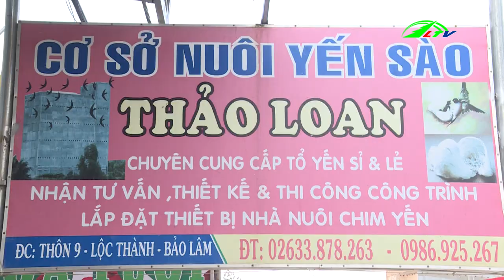Dân Miền TÂY Trồng Sã Làm Chơi Ăn Thiệt, ngày 05/5/2019 | 365 Ngày Chuyển Động Nông Nghiệp Lâm Đồng